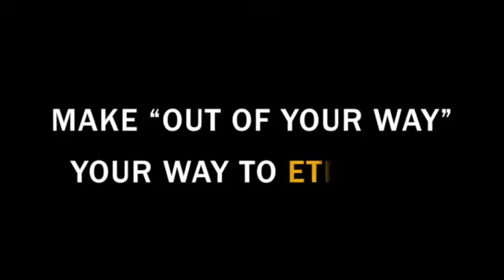November 9, 2021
⭐ *Out Of Your Way*
👤 By *R' Meir Simcha Sperling*